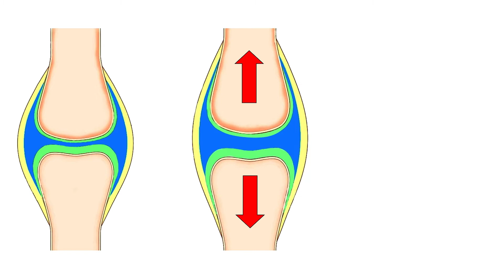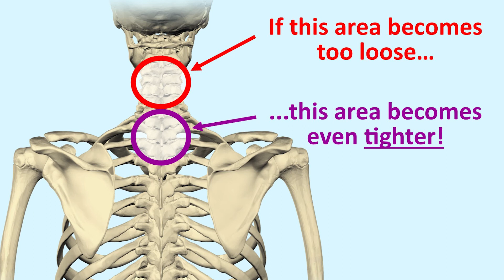Why Do Joints CRACK? Is It Good OR Bad? Why Can It Feel So Good?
In this video I’m going to explain what happens when things crack in your body, why it can feel so good, and when it really is good… and bad for you.
🔑 Over 50? Get simple weekly tips to feel strong, mobile & pain-free again...
✅ Fix your posture in as little as 8 minutes a day…

Do not use this video to avoid going to your own health care professional or to replace the advice they give you. Please consult your health care professional before making any health care decisions or for guidance about a specific medical condition.
Body Fix Exercises makes no representations about the accuracy or suitability of this content. Body Fix Exercises and its authorised agents and contractors shall not in any event be liable for any direct or indirect damages, losses, injuries, or liability whatsoever suffered as a result of your use or misuse of this video’s content.